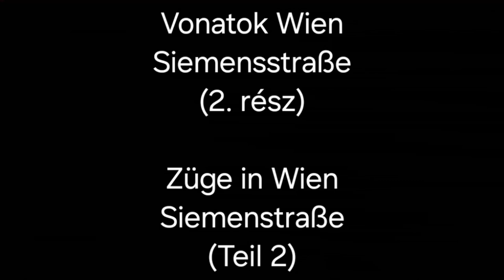Vonatok Wien Siemensstraße (2. rész)